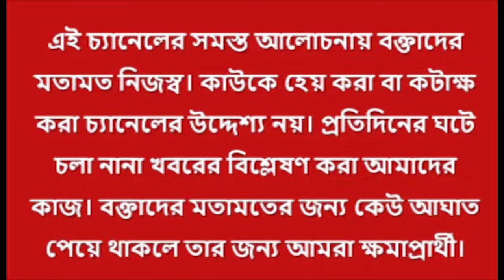Mohan Bhagwat On Population Control জনসংখ্যা নিয়ন্ত্রণ আইনের পক্ষে সওয়াল মোহন ভাগবতের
Panel discussion with Prof Dr Rajagopal Dhar Chakraborti, Lawyer Chandra Sekhar Bag and analyst Niladri Banerjee